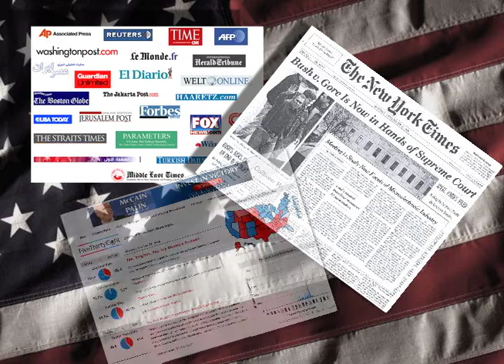How Accurate Are Polls?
UAB Professor Larry Powell, PhD talks about the accuracy of pre-election polls.